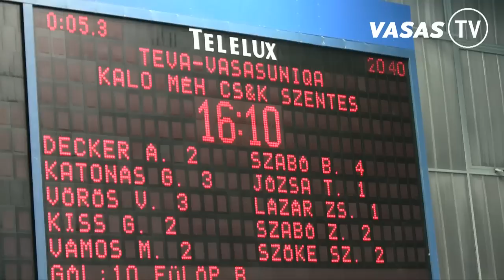TEVA-Vasas-UNIQA - KALO-MÉH-CS&K-Szentesi VK 16--10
TEVA-Vasas-UNIQA -- KALO-MÉH-CS&K-Szentesi VK 16--10, bajnoki negyeddöntő, 2012. március 26., Komjádi uszoda.